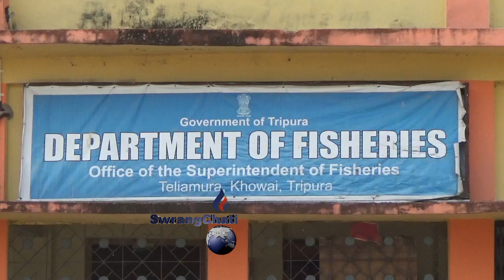Ah Bedekni Bisingtwi Rung Bakjakkha Mungia Amchaini Twiprasarokno- Chakmaghat